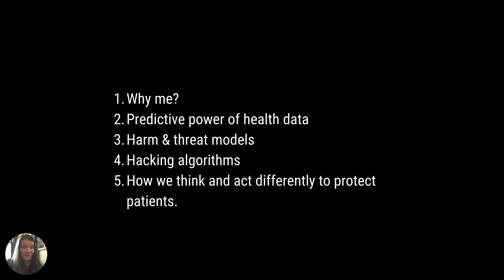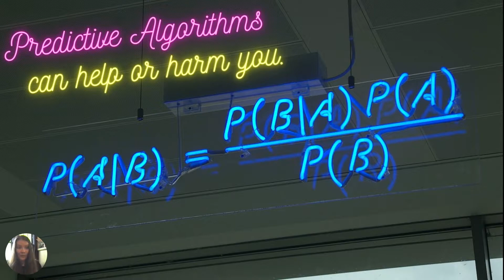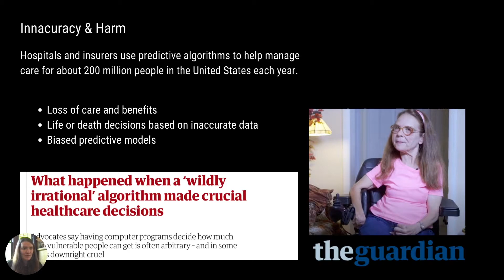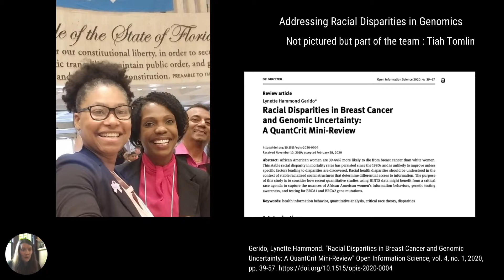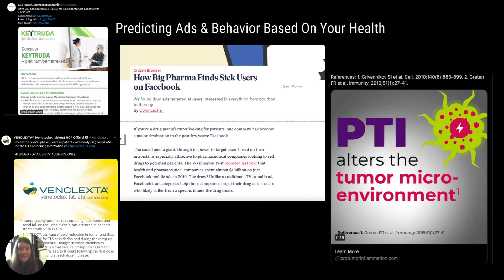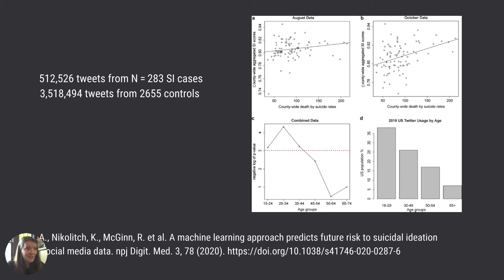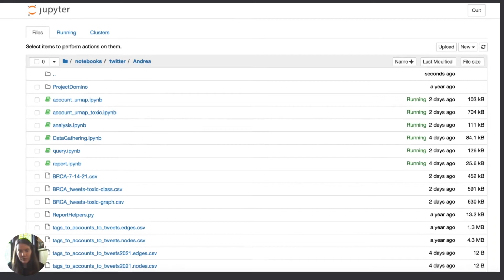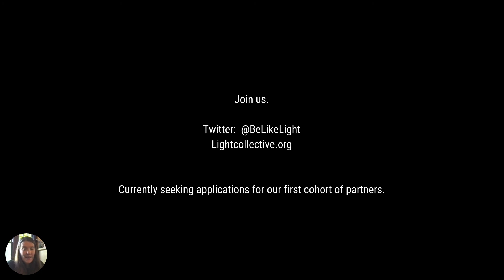2021 DEF CON Biohacking Village - No Aggregation Without Representation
As we emerge from a pandemic and a year where we all became at risk of developing COVID, many of us have become patients and caregivers navigating a healthcare system under siege. With the rise in ransomware attacks on hospitals, disinformation campaigns from state actors on social media, and new biosecurity threats there has never been a greater need to develop capacity for a new kind of immune response to emerging threats in digital health. Representation matters. During this talk, BRCA mutant turned Security Researcher share how patient communities - namely "the ePatient movement" - holds potential to bring a new type of representation to the field of cybersecurity. ePatients with disabilities have superpowers to co-design and co-production of new technologies with fresh eyes - and to help us protect the emerging technologies that have the power to cure or kill.